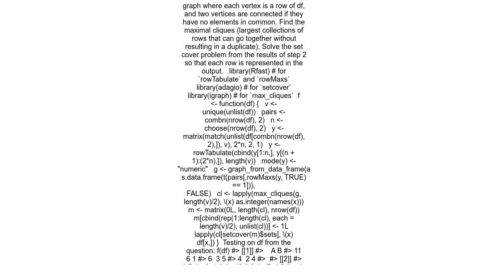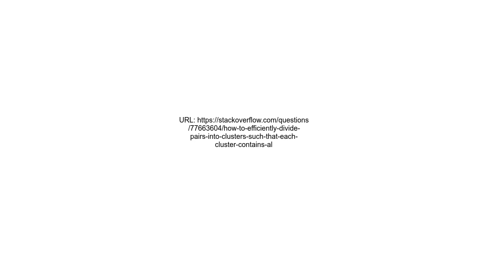How to efficiently divide pairs into clusters such that each cluster contains all entries of a given